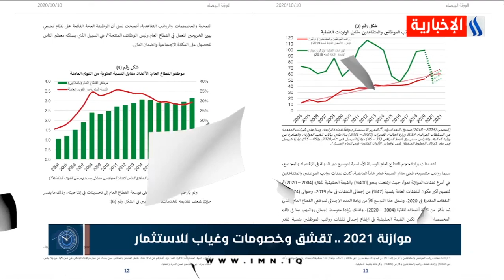العاشرة - موازنة 2021 .. تقشف وخصومات وغياب للأستثمار - محمد غازي الاخرس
العاشرة مع كريم حمادي / موازنة 2021 .. تقشف وخصومات وغياب للأستثمار
قراءة علي السعدي